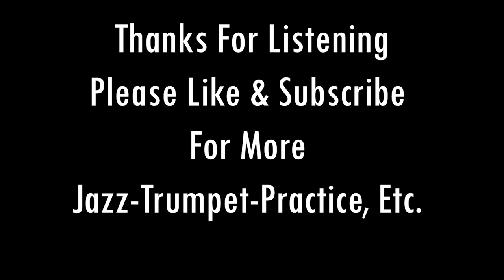Nica's Dream, Played On An Adams A4 Trumpet!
Hi Ya'll..

Just getting back into woodshedding a bit.

Sincerely,